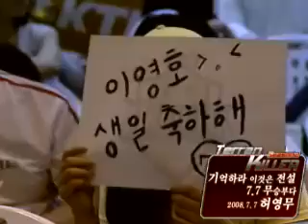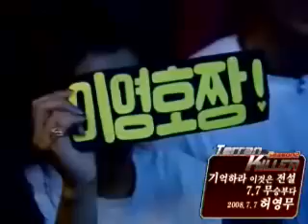MBC게임 스타킬러 시즌2 3회 2부 2009 03 24 허영무,김구현편 35132 starkiller2 20090324 3r 2b 300k